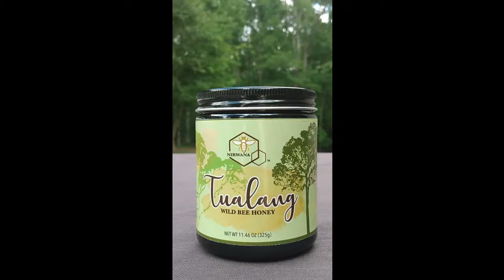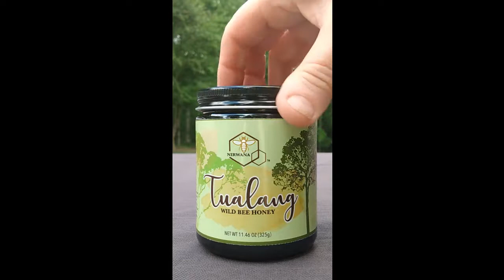Tualang Honey Spoon Drip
Fortune Honey's Raw Tualang Honey - new jar spoon dips in honey.